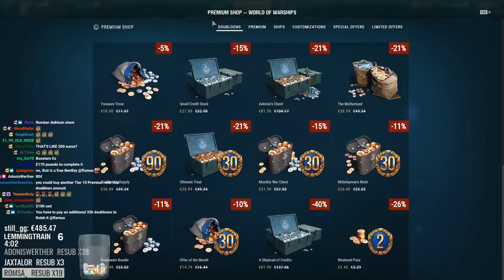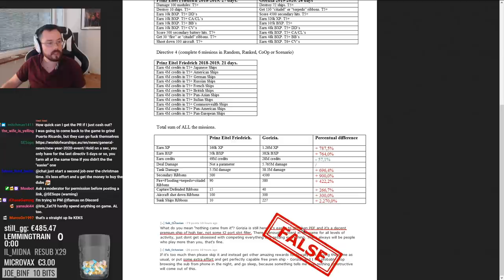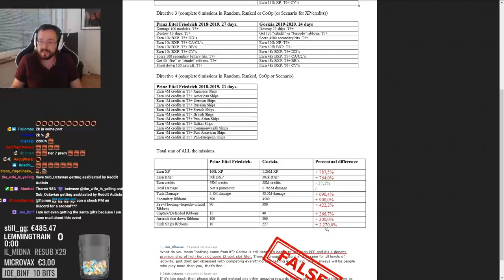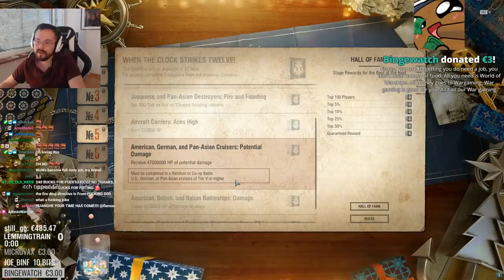Highlight: Puerto Rico S***SHOW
A highlight from todays stream when I finally got to see the live version of the PR grind. What a waste of a fantastic event.